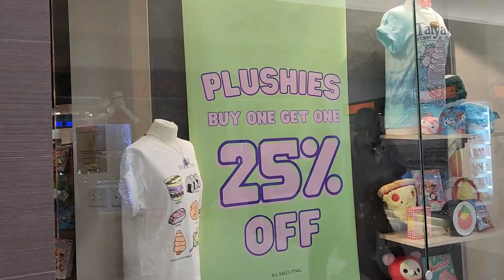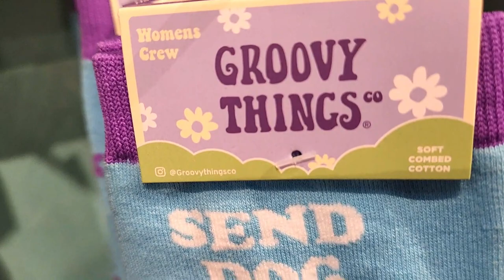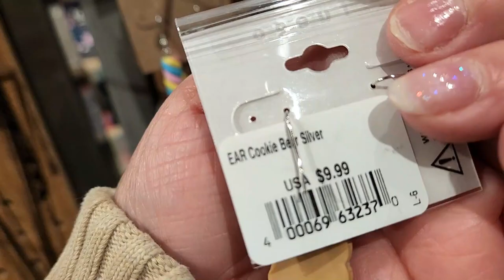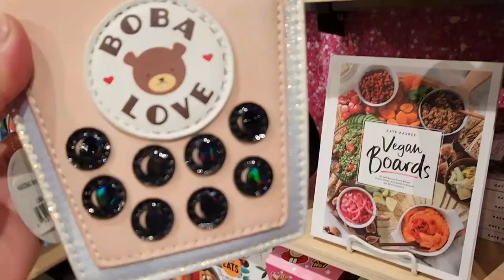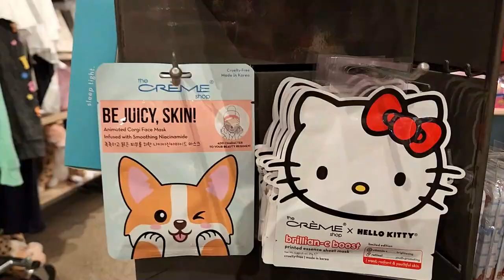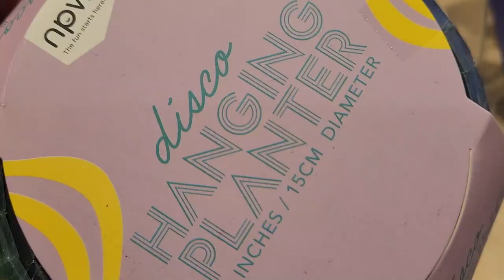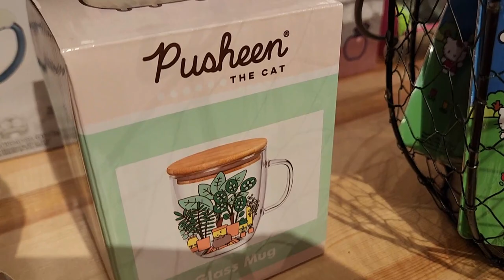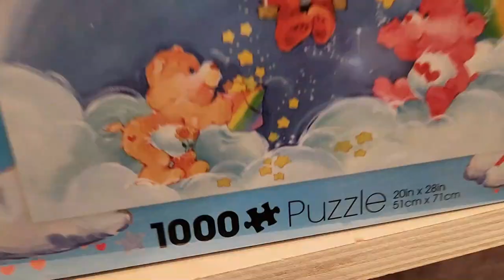ATTIC SALT *Browse with Me 🛍️ Unique and Personal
I had so much fun looking at all of these Great Gift Ideas that were Unique and Personal. These gift ideas for her, gift ideas for mom and even gift ideas for him. You will definitely find something special at Salt Attic.

If you don’t have an Attic Salt near you, I found some similar items on amazon, some even at a better price:
Hello Kitty snack box
Le crème face sheets
Hello Kitty lip balm
Cake earrings
Journal Paris theme
Boba Handbag
Castle Handbag